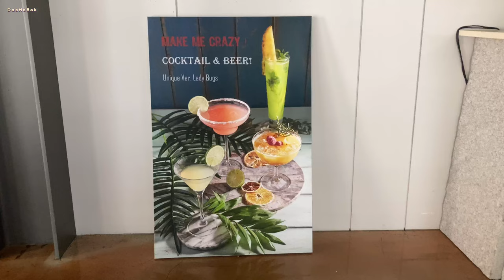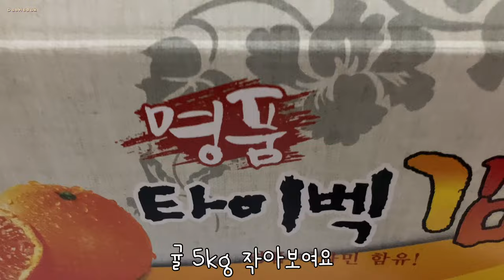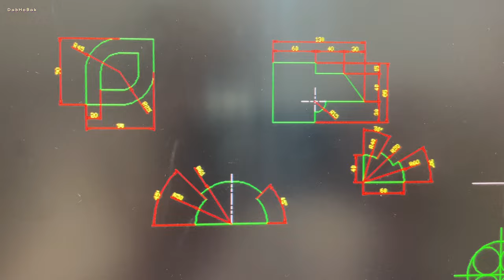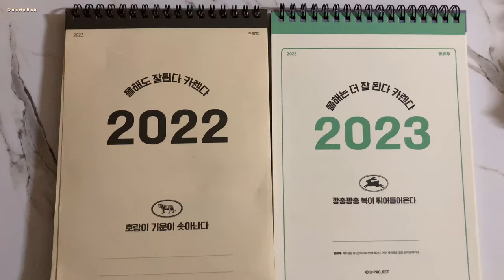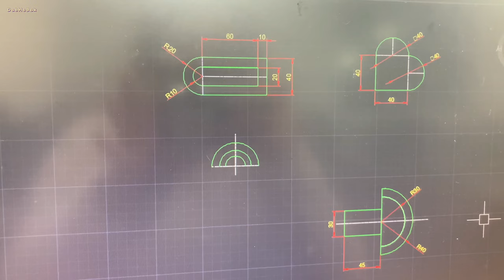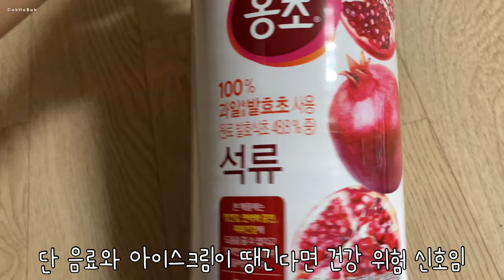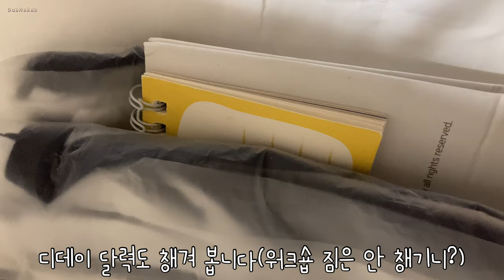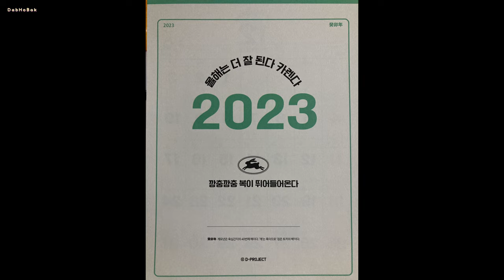se2 6s 레이디벅스 CAD 달력 가지튀김 봄 날씨 반팔 11월 고양이 2박 3일 준비물 탄생 파티 준비 구비 구매 다이소 대파볶음밥 머리띠